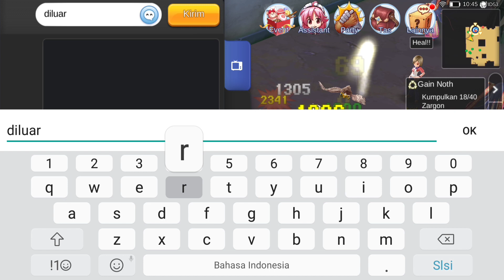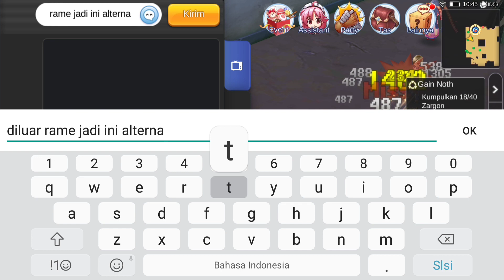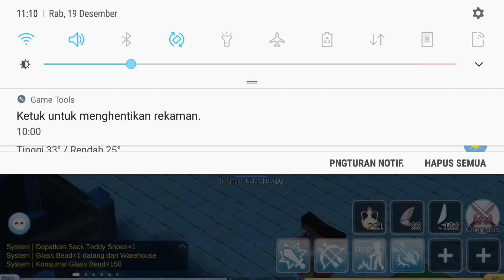Quest Sack Teddy Shoes - Ragnarok M Eterna Love # 48 Mobile Games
Download
Smartphone yg digunakan : Samsung J7+ .
Software perekaman : Game Tools ( bawaan samsung )
Software Editing : Adobe Clip
Game : Ragnarok M: Eternal Love .
Developer : Gravity Interactive Inc.